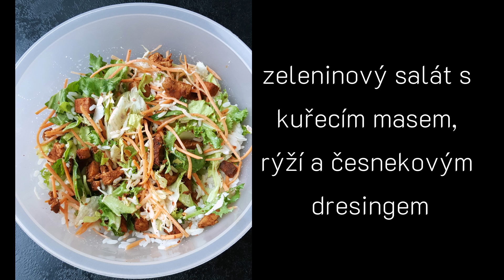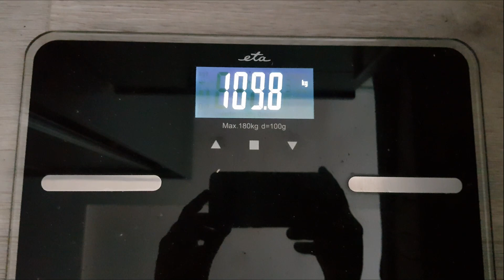3. TÝDEN HUBNUTÍ | Váha hlásí stopku, zpestření jídelníčku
V dnešním videu zrekapituluju průběh třetího týdne a rozeberu ne zrovna potěšující výsledky na váze.